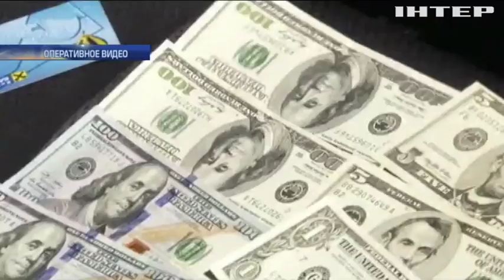Во Львове поймали таможенника-взяточника